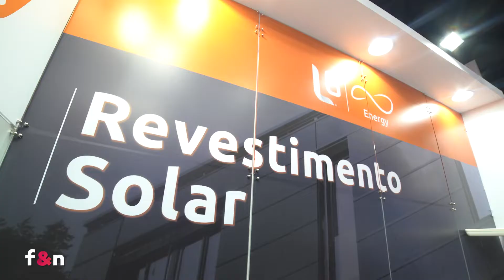Programa na íntegra - 09/04/2022 15h30